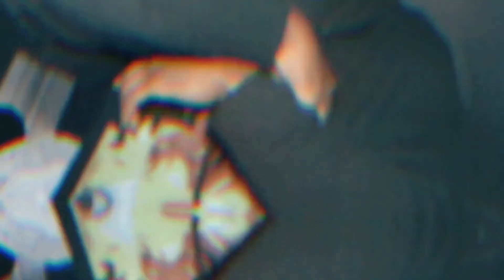HBK Boom "City In My Hands"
Official Video to "City in my hands" by HBK Boom from his 4th Quarter album.